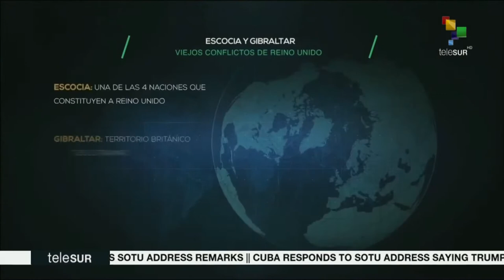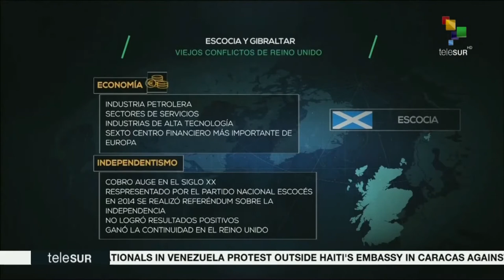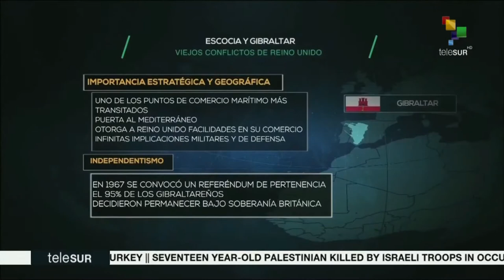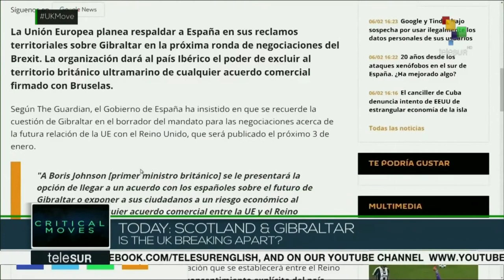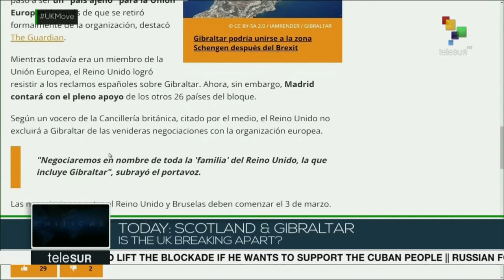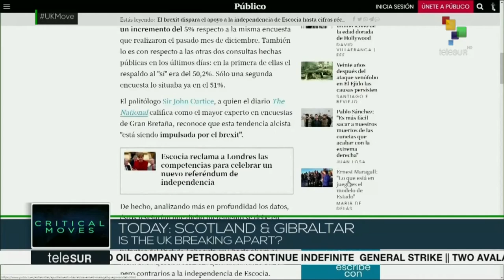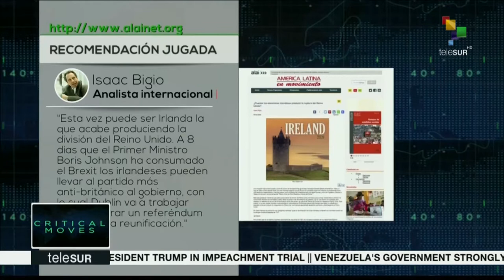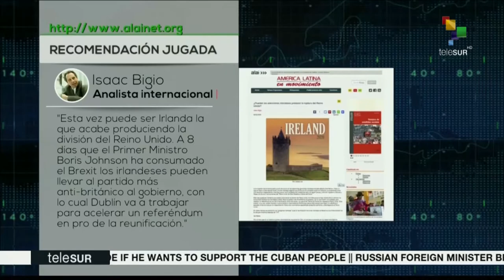Critical Moves: Scotland and Gibraltar, Is the UK Breaking Apart?